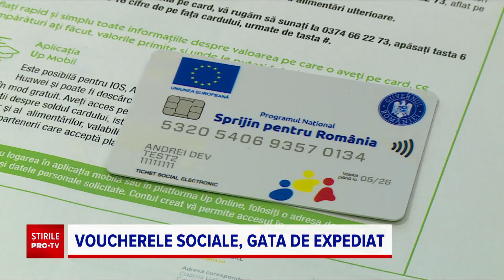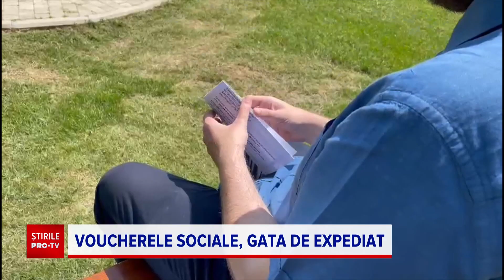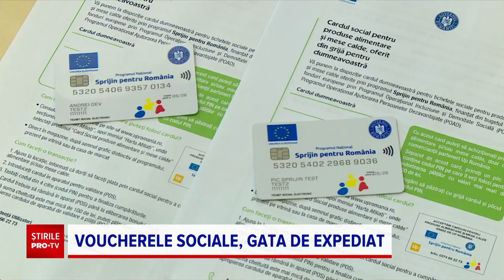Românii cu venituri mici vor primi în aceste zile cardurile electronice cu vouchere de 250 de lei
Peste 2,5 milioane de români cu venituri mici vor primi, în următoarea săptămână, cardurile electronice. Este vorba despre acele vouchere sociale, în valoare de 250 de lei, acordate de guvern.